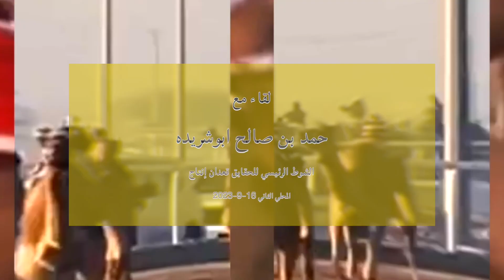لقاء مع حمد بن صالح ابوشريده.. الشوط الرئيسي للحقايق قعدان إنتاج المحلي الثاني 16-9-2023